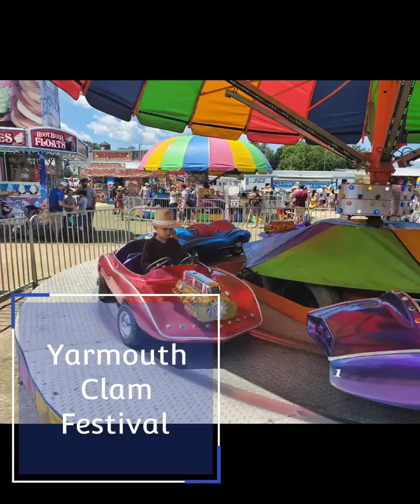Maine 2023 Vacation